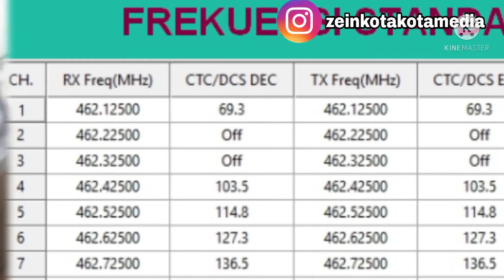setting AUQOZ A8, BF 888s, KD c1 nyambung ke HT dualband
SETTING AUQOZ A8 nyambung ke HT dualband

video ini membantu teman2 guna setting unit HT AUQOZ A8 untuk dikonekkan ke unit HT dualband. semoga membantu kawan.

ig. zeinkotakotamedia